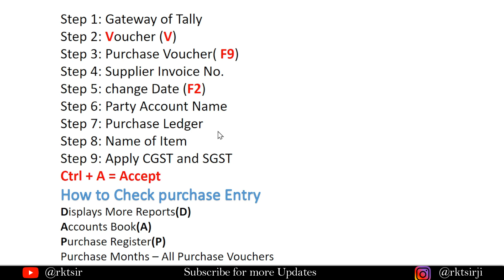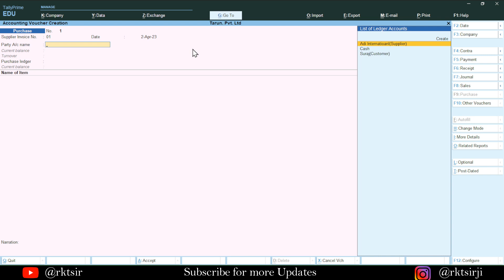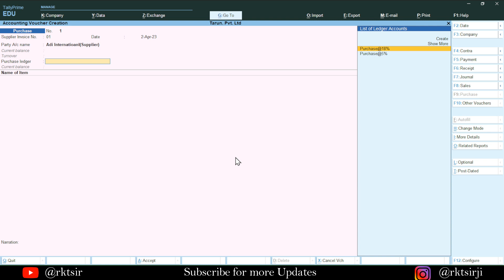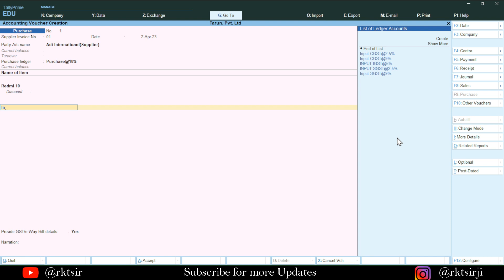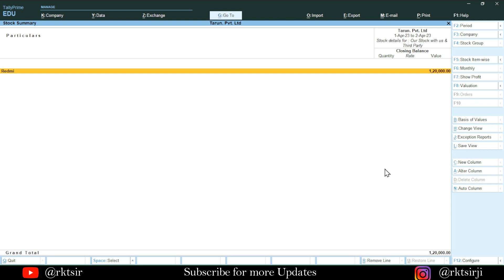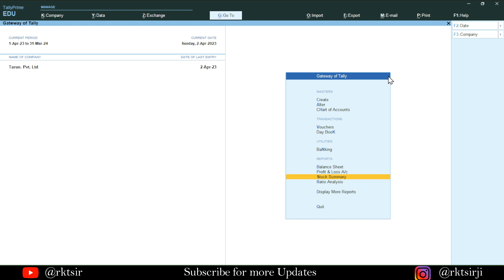⚡Tally Prime Full Course | Intrastate Purchase Entry in Tally Prime | Step-by-Step Tutorial | rktsir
Tally Prime Full Course | Create Intrastate Purchase Entry in Tally Prime | Step-by-Step Tutorial"
rkt sir computer video
rktsir computer video
Description:
🚀 Welcome to the first lecture of our comprehensive Tally Prime Full Course! In this tutorial, we dive into the basics, starting with the essential step of creating a company in Tally Prime.

📘 In this session, you'll learn:
2️⃣ Step-by-step guide to create Intrastate Purchase Entry in Tally Prime.
3️⃣ Understanding the Intrastate Purchase Entry creation wizard and its various settings.
4️⃣ Tips and best practices for naming conventions and configuration options.

💡 Tally Prime is a powerful accounting software, and mastering its fundamentals is crucial for effective financial management. Whether you're a beginner or looking to refresh your skills, this course is designed to cater to all levels of expertise.

🎯 By the end of this lecture, you'll have a solid understanding of setting up your company in Tally Prime, laying the foundation for seamless accounting and bookkeeping.

🔗 Stay tuned for the entire Tally Prime Full Course as we progress through each module, covering topics from ledger entries to advanced features, ensuring you become proficient in using Tally Prime for your business or personal accounting needs.

tally prime mein legder create karna sikhein
learn to create ledger in tally prime from beginning in hindi
learn tally prime in hindi
Purchase ledger create karna sikhein
tally mein Purchase ka ledger kese create karein
tallyprime video
rktsir computer video
customer ledger creation in tally prime sir computer video
rktsir computer video